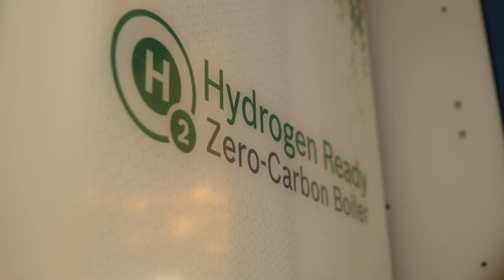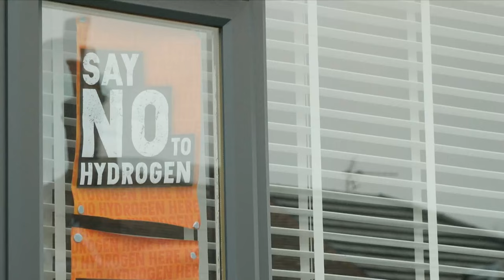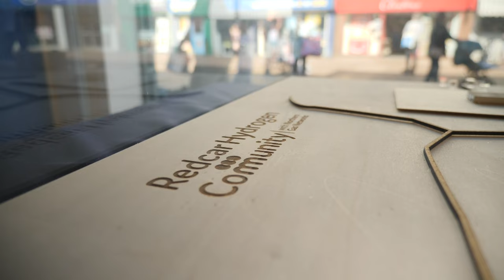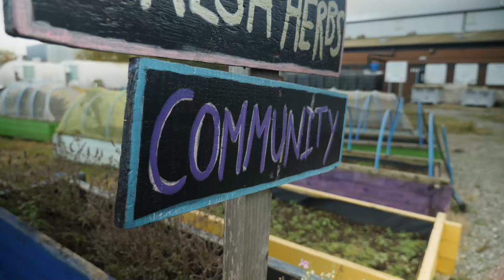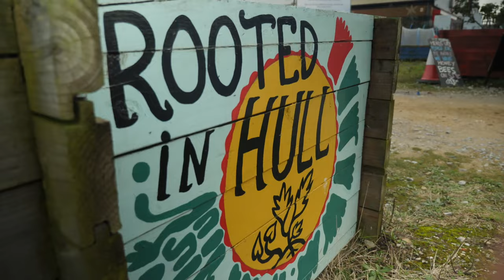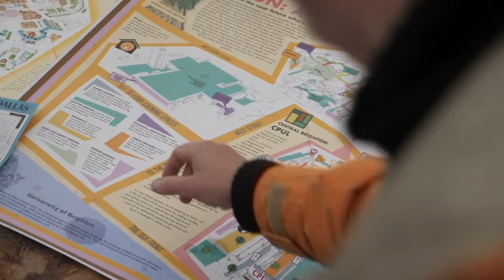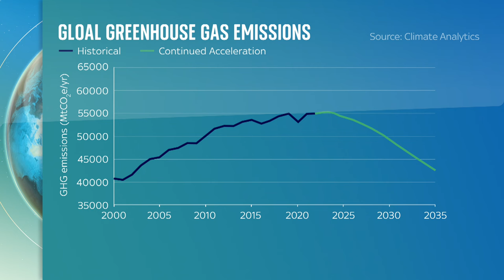Has the government gone cold on hydrogen heating? | The Climate Show with Tom Heap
Tom Heap hears from residents of Redcar in Yorkshire who are unhappy about plans to trial hydrogen in their homes.

But has the government now gone cold on the idea?